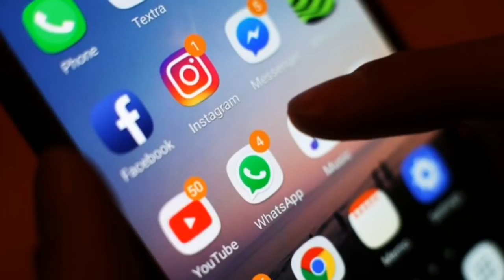LOVE DESTROY A RELATIONSHIP 😢 | JEC LOVE MOTIVATIONAL VIDEO | UNFOLDING YOURSELF